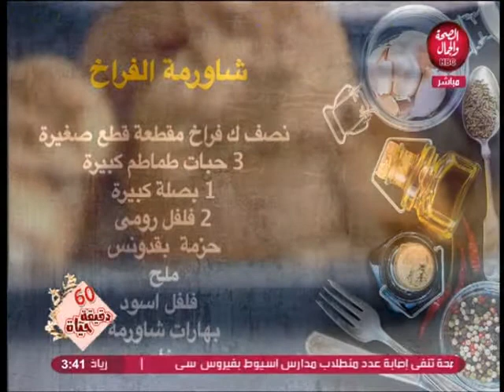60 دقيقة حياة | أسرع و أقوى طريقة لتقشير البشرة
60 دقيقة حياة | أسرع و أقوى طريقة لتقشير البشرة
تقديم | داليا غازي
د\ شادي غالي